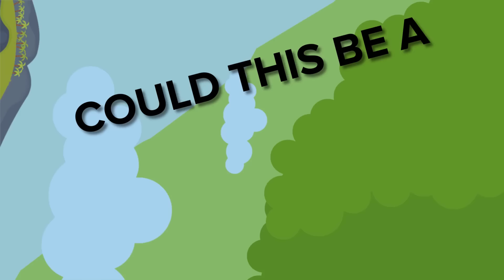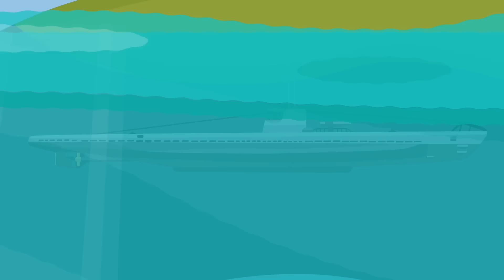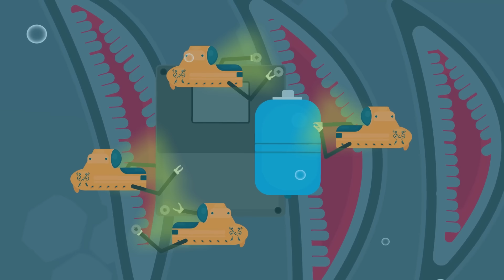SCP-169 - Leviathan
SCP 169 is a Keter Class anomaly also known as Leviathan.

SCP-169 is surmised to be a marine arthropod of enormous size, known as the "Leviathan" by generations of sailors and oral history.
Presumed at first to be a myth, SCP169 was detected by Mobile Task Force Gamma-6 during an investigation of paranormal activity.